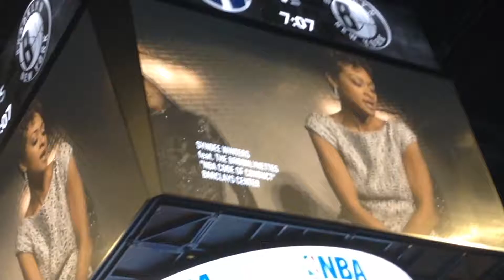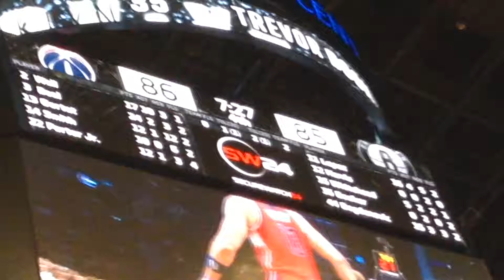MY FIRST VLOG! | WIZARDS VS NETS